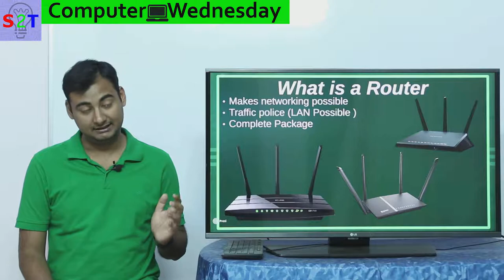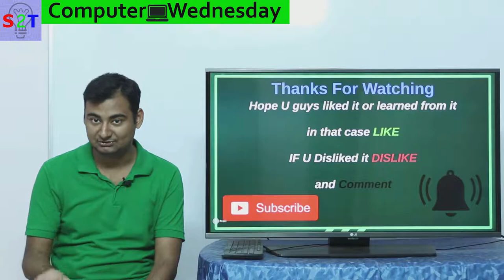DIY Router ,pfSense Explained In HINDI {Computer Wednesday}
IN this ep we will look at DIY networking solutions
So what the heck is a Network router
what are the problems that comes with this idea
option of PF Sence
Why bother doing this